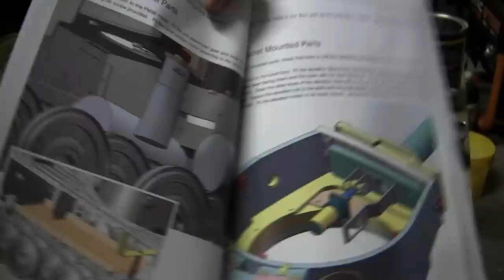Armortek Late Tiger I Project video #6 (motors, electronics, and test drive)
A project update video for this commission build Armortek Late production Tiger I. In this video I describe the work that was made to the model's drive motors electronics, and the model is taken out for it's first test drive.